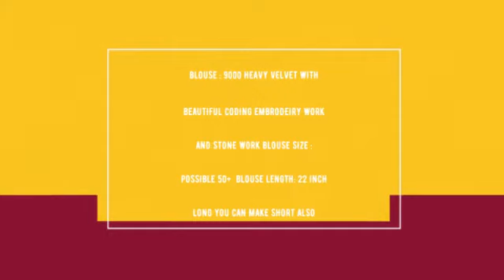Amira Bridal Heritage Vol 6 Senhora Lehenga Choli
"Amira Bridal Heritage Vol 6 Senhora Lehenga Choli 9000Heavyvelvet   Manufacturer Wholesaler Ahmedabad Surat

Catalog Name: Amira Bridal Heritage Vol 6
Brand name: Senhora
Type: Lehenga Choli
Fabric Detail: Blouse : 9000 Heavy Velvet With Beautiful Coding Embrodeiry Work And Stone Work Blouse Size : Possible 50+ Blouse Length: 22 Inch Long You Can Make Short Also

Rate: 4999
No of pcs: 6
Total Catalog Price: 33594 +Gst.
Disptach Date: 2.7.2021

अमीरा दुल्हन विरासत खंड 6 सेनोरा लेहेगा चोली 9000 हेववेलवेट निर्माता थोक व्यापारी अहमदाबाद सूरत
અમિરા બ્રાઇડલ હેરિટેજ વોલ્યુમ 6 સેનોરા લેહેન્ગા કોલી 9000 હેવીવેવેલવેટ ઉત્પાદક જથ્થાબંધ અમદાવાદ સુરત
Amira Bridal Heritage Vol 6 Senhora Lehenga Choli 9000Heavyvelvet உற்பத்தியாளர் உற்பத்தியாளர் அஹமதாபாத் சூரத்
అమీరా బ్రైడల్ హెరిటేజ్ వాల్యూమ్ 6 సెనొరా లెహెంగ చలో 9000heAvyvelvet తయారీదారు టోకు అహ్మదాబాద్ సూరత్
আমিরা ব্রাইডাল হেরিটেজ ভলিউম 6 সেনহোরা লেহেঙ্গা কোলি 9000HEAVYVELVET কারিগর পাইকারী বিক্রেতা আহমেদাবাদ সুরত
अमिरा ब्राइडल हेरिटेज व्हॉल 6 सेन्हा लेहेन्गा चली 9 .000 हेव्हीव्हीव्हेट निर्माता विक्रेता अहमदाबाद सूरत